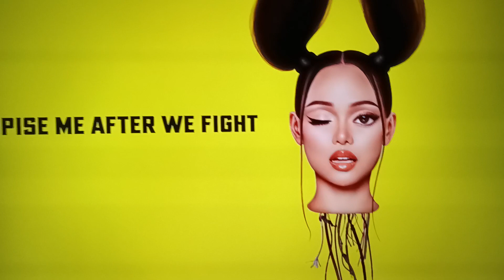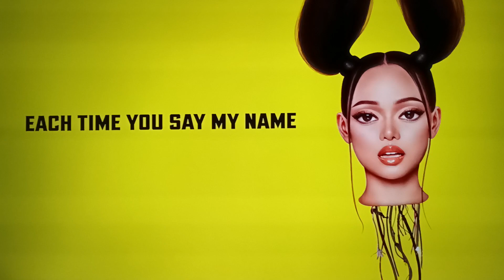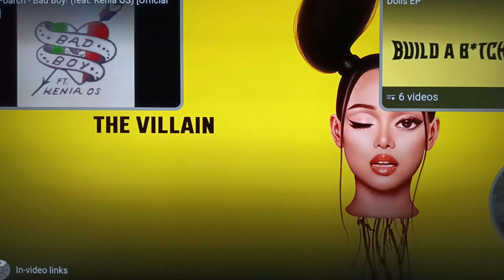villain but @DADDYDEARESTFNF sing it along @bellapoarch SUBSCRIBERS 🎂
please subscribe to my channel thanks best I'd for @bellapoarch  her and I sing it my enemies is @ArchieMiles @Atu83884  now I'm not your enemy I'm the nice guy please subscribe to my channel thanks again